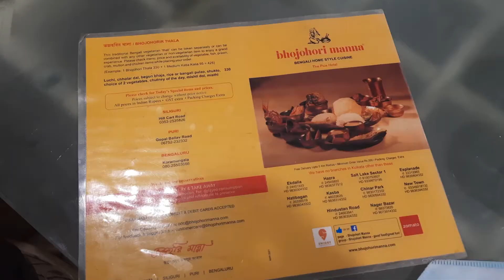Day 2 (Epi 2) - Bhojohori Manna Review || Chicken Curry || Fish Curry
So guys I am back again with a brand new series for you all and this time we are going to kolkata. Actually this was a work related trip so could not vlog much but still i tried my best to cover as much as i could. DO watch all the episodes in the series as it contains vital pieces of inormation regarding post covid travelling. Hope you will enjoy the series.

If you guys have anything to add please put them in the comments section i would love to hear from you guys.
i will catch you guys in the next one until then be "BHUKATOOR".